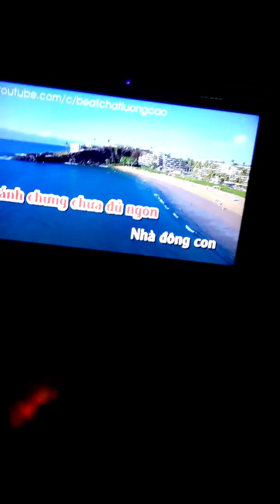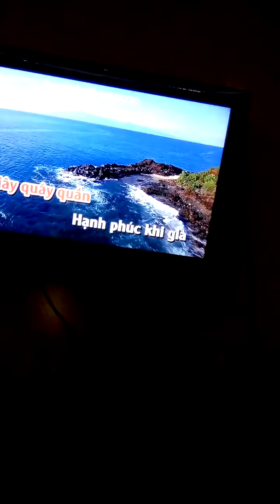nhac che lieu nga karaoke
nhac che